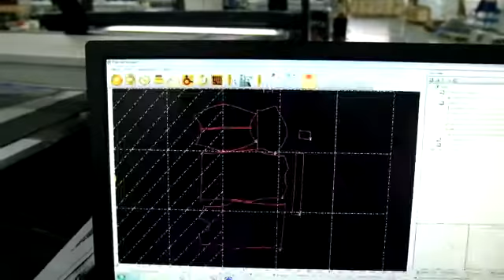IECHO Scan to Cut System for Printed Fabric Cutting